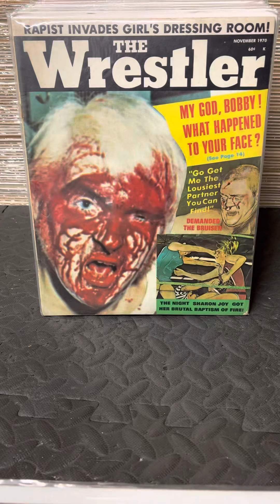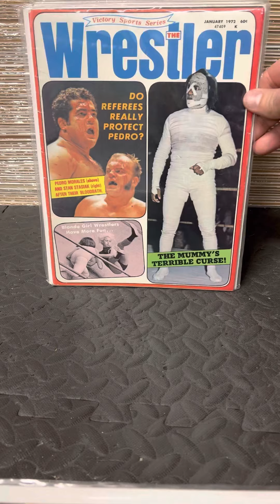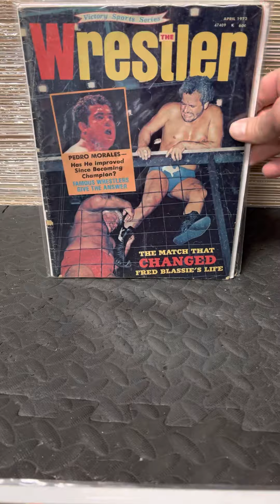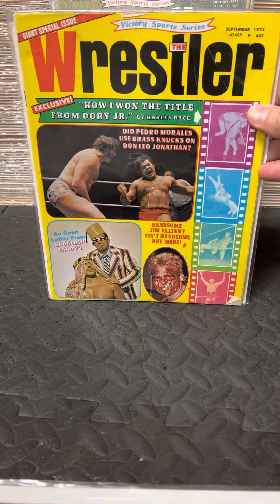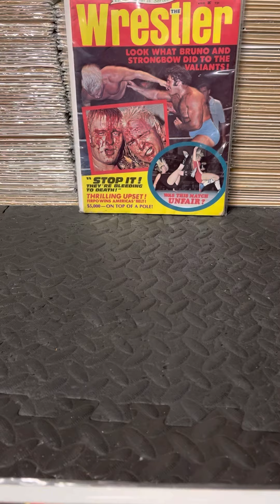The Wrestler 1970 - 1975 vintage magazines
This is a look at Stanley Weston’s The Wrestler aka Apter mags from 1970 through the end of 1974 in order by month and year at it were released.